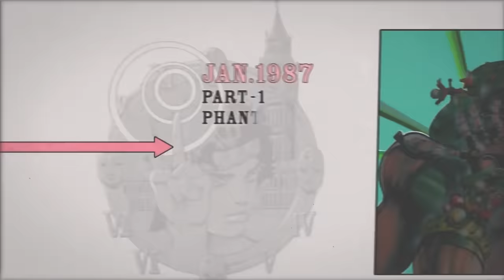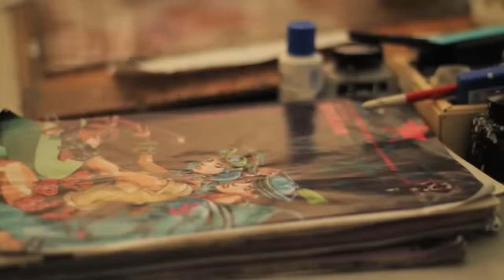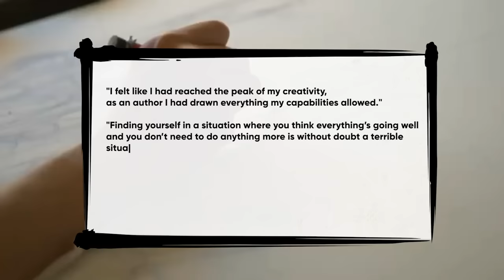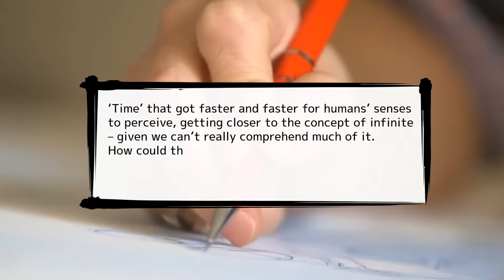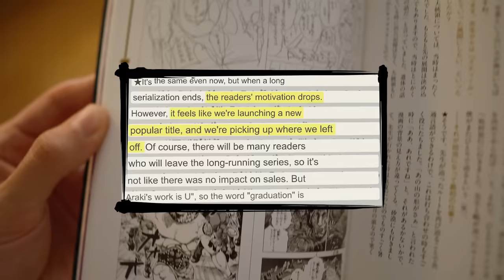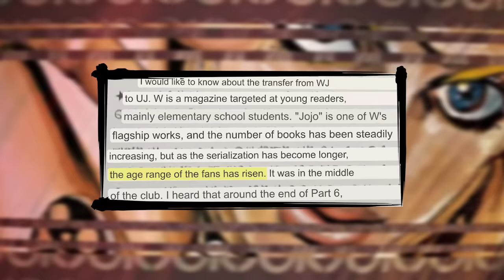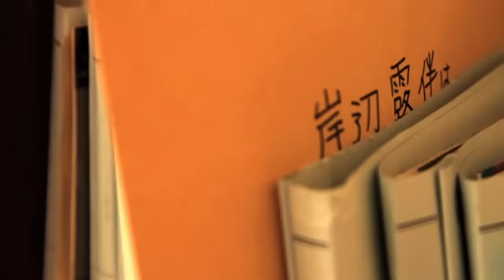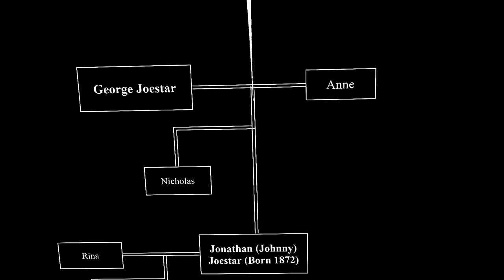Why Araki Reset JoJo's Bizarre Adventure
Lets breakdown the history and reasoning behind the end of JoJo's Bizarre Adventure, the reseting of it's timeline after Stone Ocean, and the struggles Hirohiko Araki faced as an author throughout the process.

Music in order:
JJBA - Theme of Joseph Joestar
Friedrich Habetler Music - Johnny Joestar Fanmade Theme
Gwinn - SBR Fanmade OST - Devil's Palm
Gwinn - Pucci's Theme
Gwinn - SBR Fanmade OST - September 25, 1890
Gwinn - SBR Fanmade OST - Johnny Joestar
Gwinn - SBR Fanmade OST - Main Theme
Gwinn - SBR Fanmade OST - Determination
JJBA Eyes of Heaven - Rocky Mountain Village

Graphic Credits:
Vettis - ★STEEL BALL RUN★ OP
Disco Ballad -  SBR OP
Disco Ballad -  SBR OP 2
Araki Drawing - JOJOVELLER DISC 2
Vehgeto - Pucci Animation